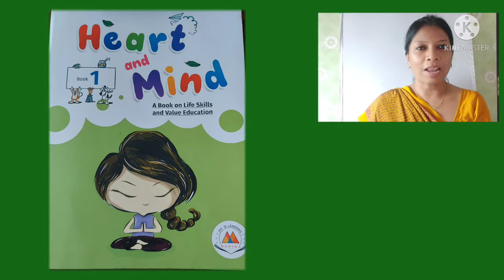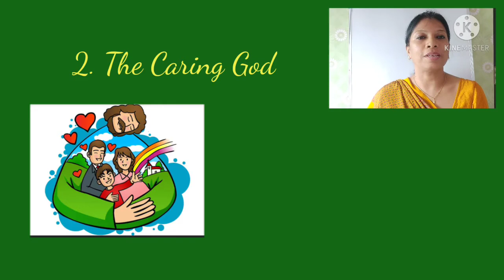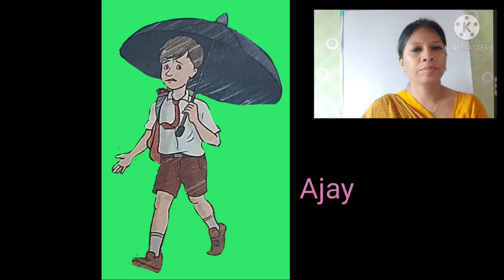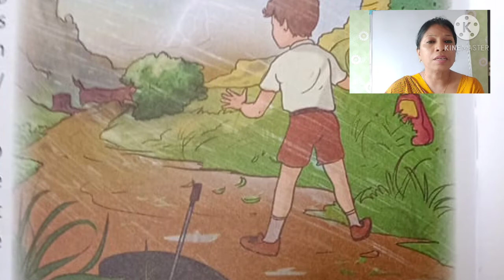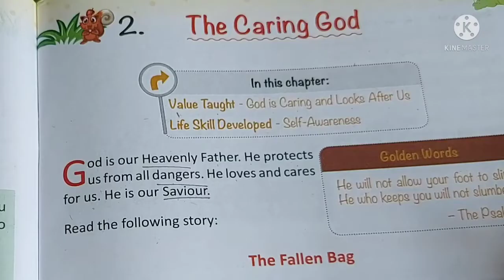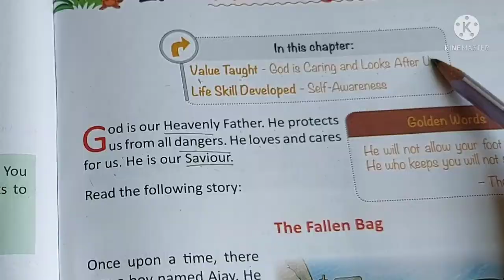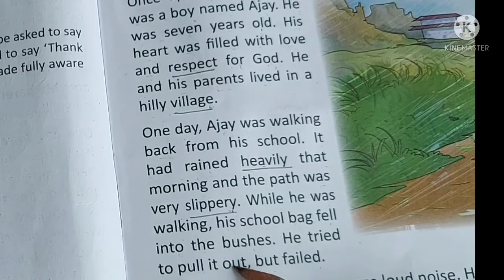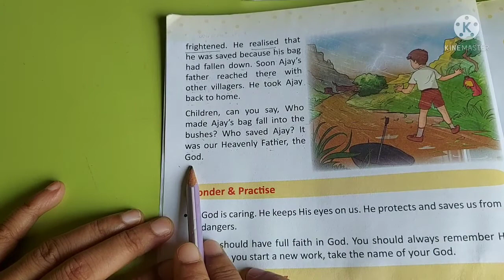STD-1B, VALUE EDUCATION _THE CARING GOD (CH-2)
Topic- The Caring  God